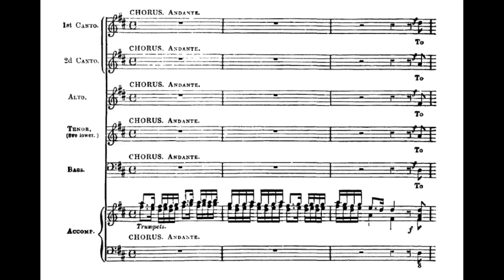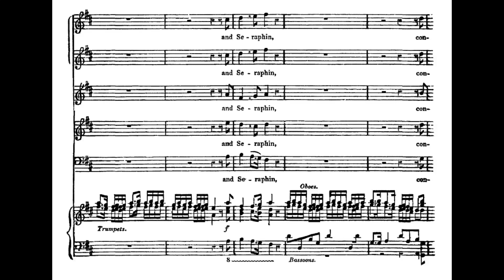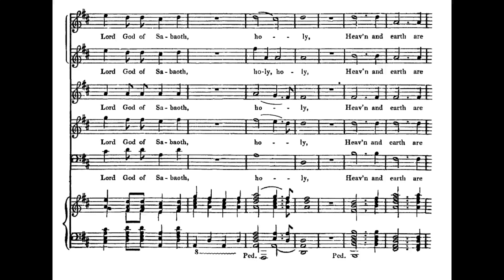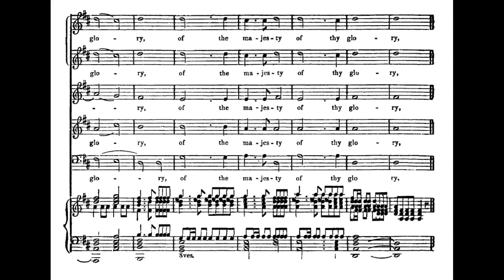Händel: Dettingen Te Deum - IV. To thee Cherubim and Seraphim - Preston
Georg Friedrich Händel: Dettingen Te Deum
IV. To thee Cherubim and Seraphim

Choir of Westminster Abbey
The English Concert
Simon Preston